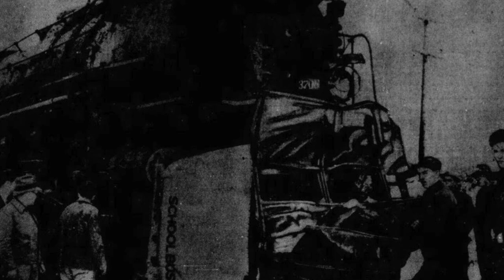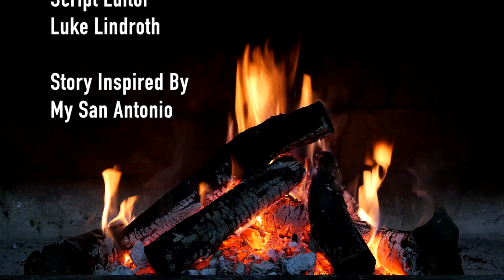San Antonio Bus Children | Railroad Horror Stories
Here is a story of how deceased children protect engineers and drivers from death or trauma.